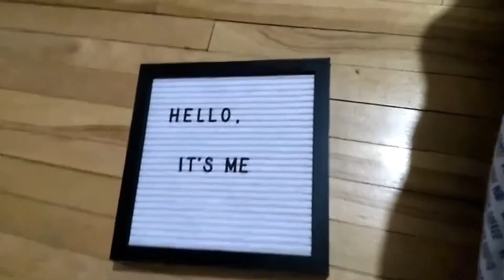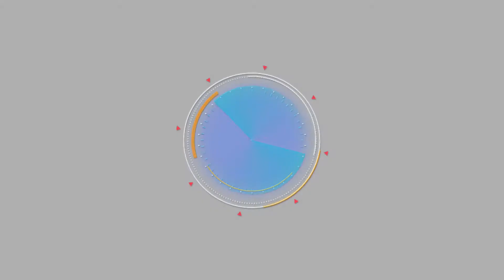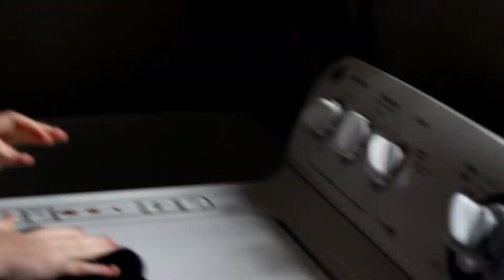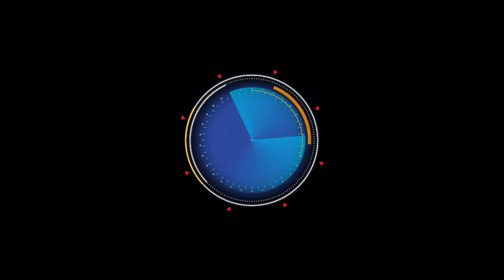How to not Diy.Bleach tie dye.